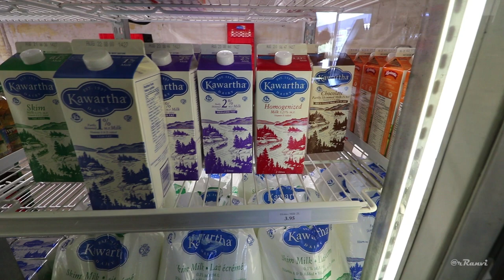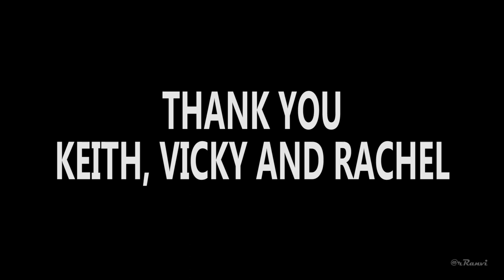Cottage Life August 2018 | Pinoy Abroad Vlog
Black Lake in Minden Hills, Haliburton Ontario

GEAR:
Camera - Canon 760D/T6S
Lens - Canon 10-18mm f4.5-5.0 STM, Canon 50mm f1.8 STM
Tripod - Gorillapod SlrZoom